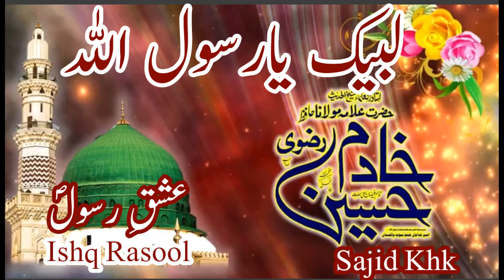Allama Hafiz Khadim Hussain Rizvi RA 2017 Reply to Sheikh Rasheed and Anchor Nadeem malik FULLHD4K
insan gunah kerre na kam az kam uss ko yeh ahsaas tu hona chaye k mai ne gunah kiya hai aur phir uss gunah kee waja se taib ho jaye phir uss ko pichle baat yaad b karayejaye tu sir jhuka ly
sheikh rasheed kehta hai mumtaz qadri vote bank hai mai ne kaha vote bank Labbaik k liye hai
aik woh hai jinno ne khatme nabuwat per daka dala
anchor nadeem kehta hai k koun sa mumtaz qadri
anchor nai janta mumtaz qadri ko laiken sare duniya jaante hai mumtaz qadri